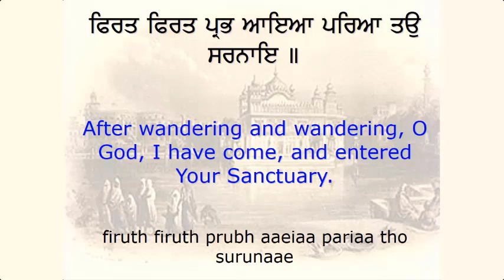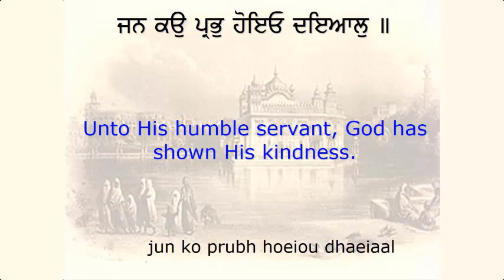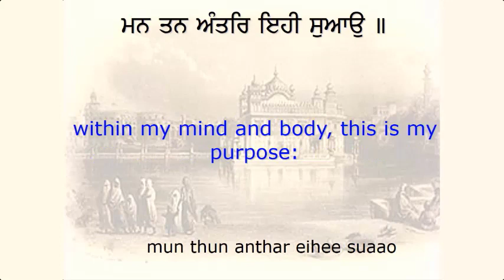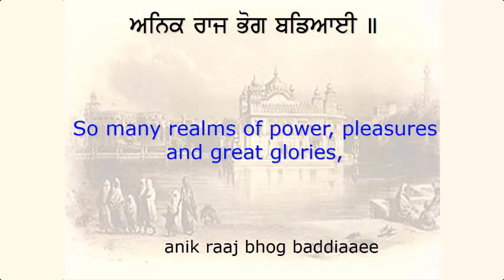Sukhmani Sahib | Ashtapadi 20 | Guru Arjan Dev Ji kirtan | Spiritual Video